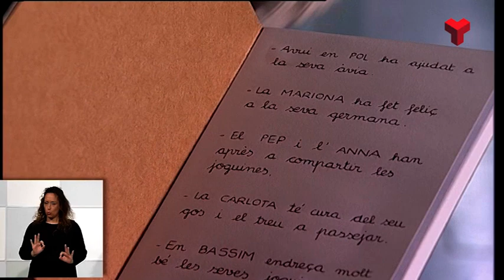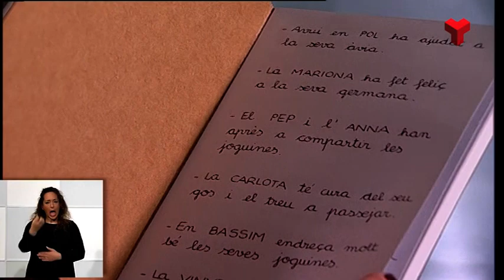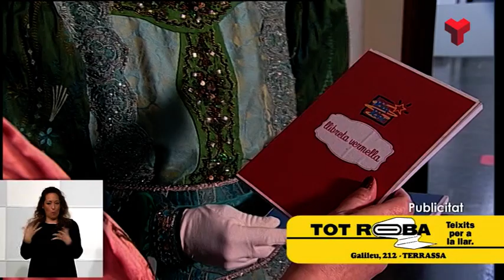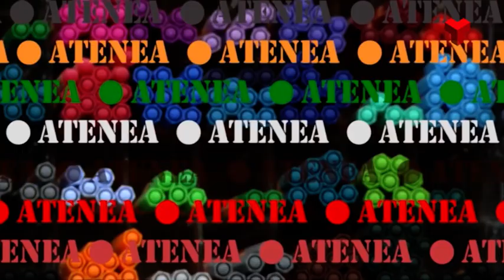Recepció Institucional als Reis d'Orient dimarts 05-01-2021 de Canal Terrassa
Canal Terrassa emet la recepció oficial que l’alcalde i els portaveus polítics municipals fan als Reis,  on tothom podrà escoltar els missatge de Ses Majestats als nens i nenes de la ciutat.